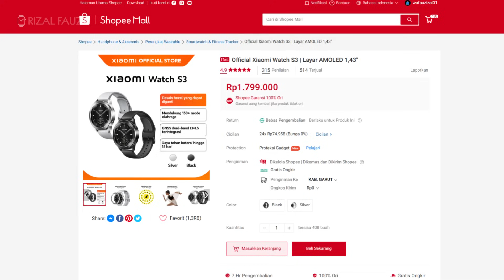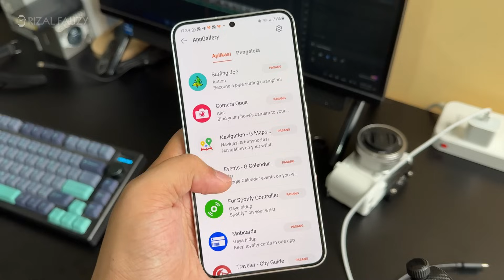SILAHKAN MENDANG MENDING | Huawei Watch Fit 3 vs Xiaomi Watch S3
VIDEO CHAPTER
00:00 intro
00:23 harga
00:39 desain
01:43 material
02:23 dimensi
02:50 display
03:27 ui & kompatibilitas
04:22 kesehatan & kebugaran
04:51 fitur ekstra
05:39 olahraga
06:12 batre
06:34 menurut saya mending
07:24 kata orang